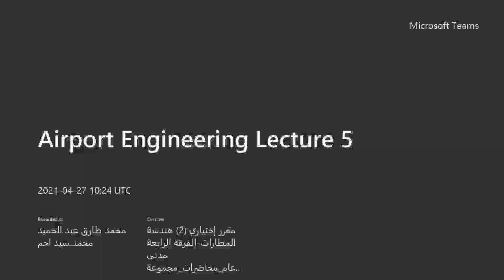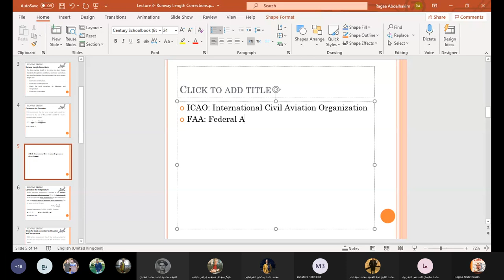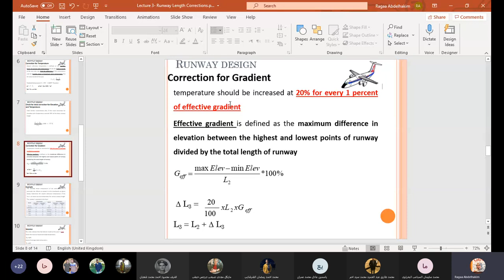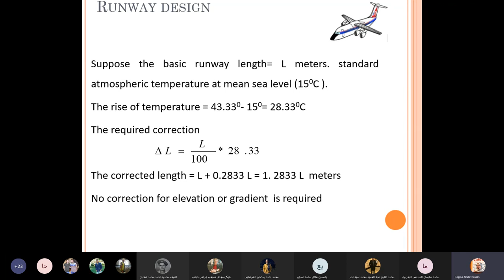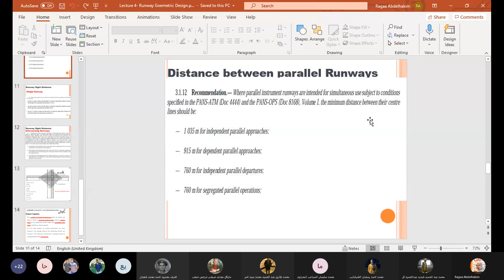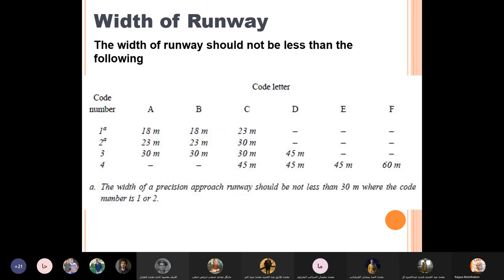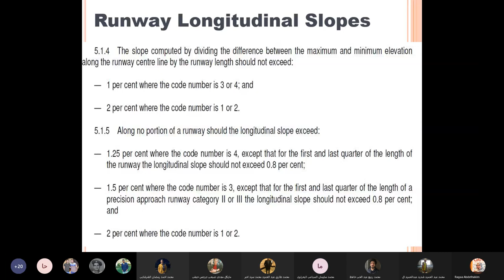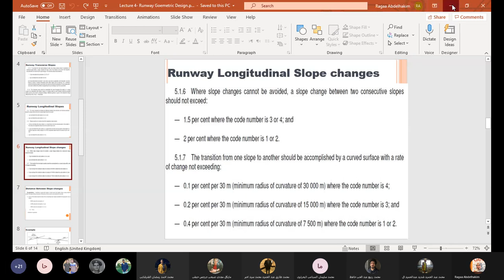محاضره مطارات 5